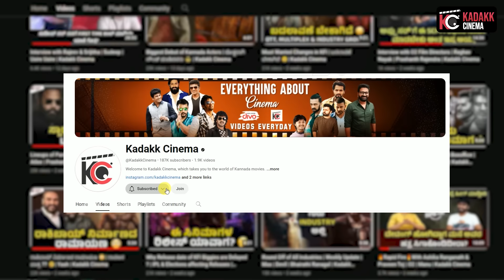POWDER Movie Review | Diganth Manchale | Rangayana Raghu | Kadakk Cinema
Credits :

Content by - Vinod N Kumar
Editing & Thumbnail - MNJ Pictures